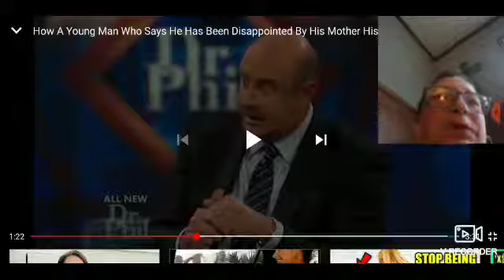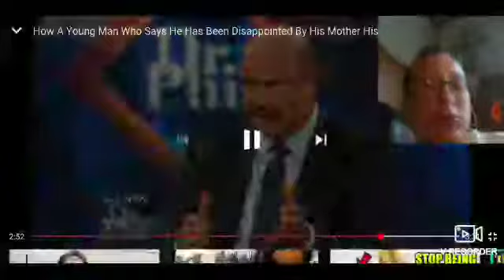Dr. Phil Boy who never respected his mom [Music and effects]